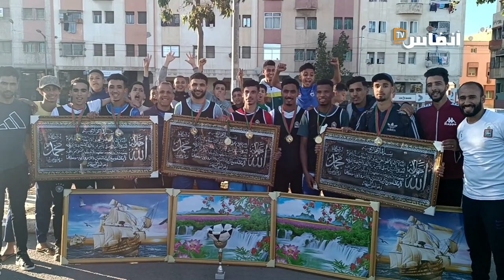البيضاء.. اختتام الدوري الرمضاني بمقاطعة مولاي رشيد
اختتم الدوري الرمضاني بمقاطعة مولاي رشيد بالبيضاء،  الذي يعد من أقدم الدوريات الرمضانية بمدينة الدارالبيضاء.